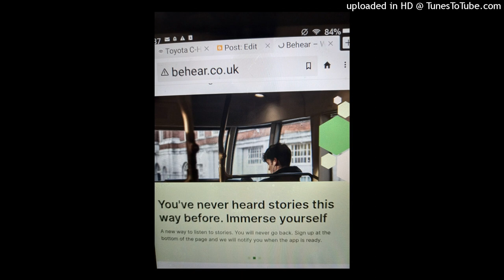behear .co.uk Interview with Colin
Our aim is to produce the highest quality stories we can and to do this we are putting a twist on the way stories are being told. We are creating stories with a difference, a dramatised series for each story. Each character will have its own voice actor and not someone using an accent, as well as a narrator. Each story can either be released in episodes, or the story as a whole.

We have different offers for the cost of production depending on your appetite to share the rights to the audio series.
To find out about costs for the dramatised series of your book/story we will need to know the genre, the length of the story in words and a rough idea of the number of characters. From this we will be able to give you a cost for the production of your stories.
If we can help in any way or you need more information, please just get in touch and we will get back to you as soon as we can.

Once again many thanks for your interest in Behear.

Stay safe, be well and keep dreaming.
Colin

Where stories come to life

Vision without sight